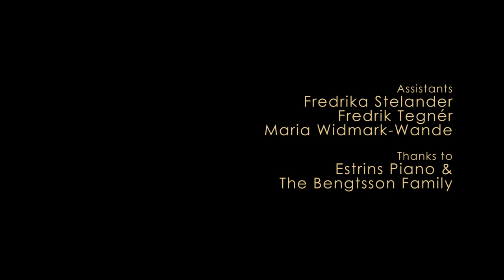Anders Widmark - "You can't come home without leaving first"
Swedish pianist & composer. Words & music Anders Widmark.
Produced by Michael Ottosson. LB-Naxos Sweden AB.
Film by Mattias & Monika Klum. composer. Words & music Anders Widmark.
Produced by Daniel.   LB-Naxos Sweden AB.
Film by Mattias & Monika Klum.